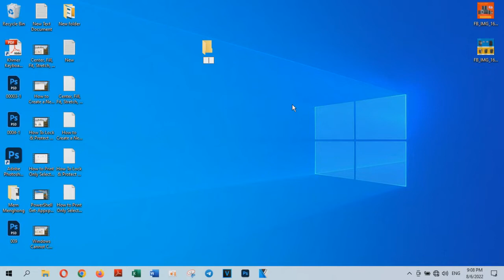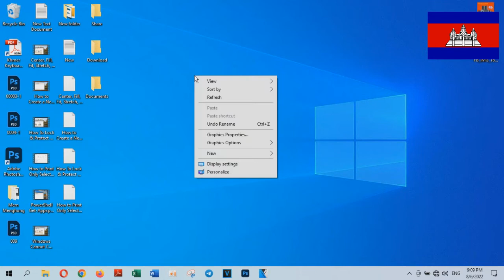How to Create a New Folder in Windows 10/11 [ Tutorial ] - Technology Cambodia TV